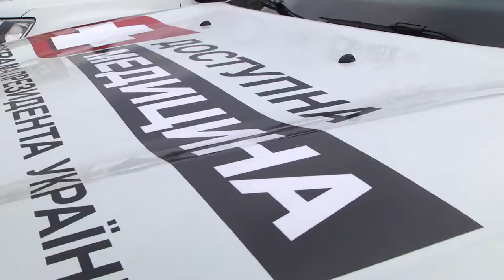13.02.2019. Новини. 13:30